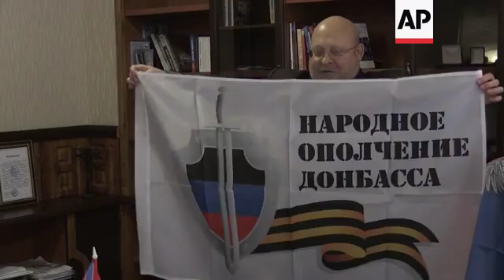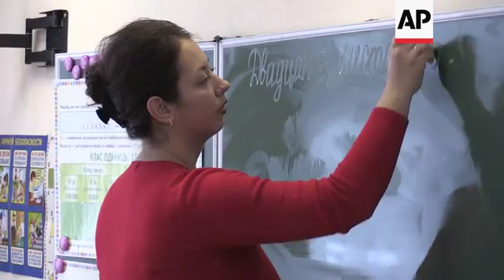Conflict splits top eastern Ukrianian university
(23 Dec 2014) In eastern Ukraine, where the country's pro-Russian insurgency has claimed thousands of lives, the region's top university has become a victim of the bitterness and rifts the fighting has caused.
The conflict has not only split the university in half and forced many students and professors to quit, it also has affected everything from the school's curriculum and the language of its instruction, to its coat of arms and diplomas.
Even the name of the history department at the rebel-controlled Donetsk National University has been changed from the Ukrainian History Department to the Local and Regional History Department.
Political unrest, followed by today's warfare, bubbled up in east Ukraine over anxieties that a burgeoning nationalist strain could undermine the interests of the region's majority Russian speakers.
Instead, it is now Ukrainian culture that is on the defensive.
For the moment, the main struggle is to keep the university going as staff members and students flee in droves, many of them attending classes in a newly created campus in Vinnytsia, a city 500 miles (800 kilometres) west of Donetsk.
The final straw for many came at the start of the academic year, when gunmen arrived and demanded that staff subject themselves to the authority of the secessionist government of the self-declared Donetsk People's Republic.
Political sciences lecturer Vladimir Kipen, who spoke to the AP on the phone, said students asked the Education Ministry to continue the work in a territory under government control.
He now teaches many of the same students - still officially under the auspices of the Donetsk National University - but in Vinnytsia.
Sergei Baryshnikov, who stayed behind in Donetsk to head up the rebel-controlled university, said work is now afoot to modify the curriculum in line with the evolving situation.
"The Ukrainian history course has been minimised and has become part of a broader course of world history," Baryshnikov said.
"This is right. It is appropriate and meets our political goals and ideological plans and intentions."
A Donetsk National University student confirmed that the Ukrainian history course now has been substituted with an ethnic history of the Donbass, the collective name of Ukraine's easternmost regions.
And although Russian is taking more prominence, students say the Ukrainian language and history has not been dropped altogether and both subjects are still taught.
Educational and cultural reforms in separatist regions are unfolding against the backdrop of intense and ubiquitous evocations of the Soviet Union's role in World War II - a trend that has political ramifications for the future of Ukraine.
A commonly aired view among separatist supporters is that many western Ukrainians actively assisted invading Nazi forces.
The name of World War II-era Ukrainian nationalist insurgent leader Stepan Bandera, who allied briefly with the Nazis, is used as a curse word.
The fascist label has become common currency and is used relentlessly to decry the government that took hold after the February overthrow of Ukrainian President Viktor Yanukovych, a native of the Donetsk region.
That accusation has its roots in the claims of strong presence of radical Ukrainian nationalists among the ranks of the street movement that toppled Yanukovych.
Viktoria Koval, headmistress of a Donetsk public school for the primary and secondary students, said the vast majority of parents expressed their preference for having children taught in Russian.
"Ninety per cent of them expressed their wish to have their kids educated in Russian," Koval added.